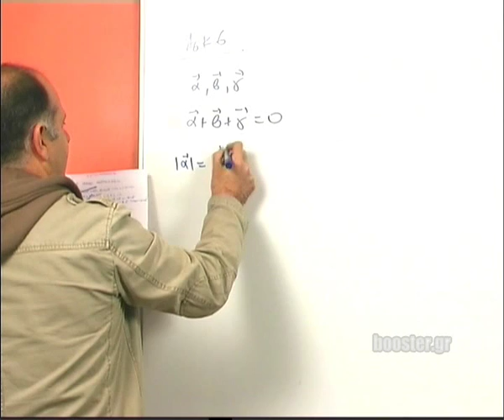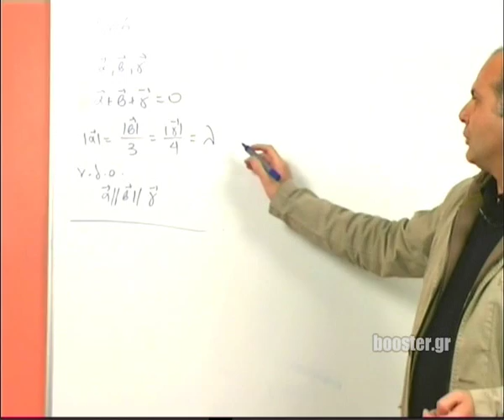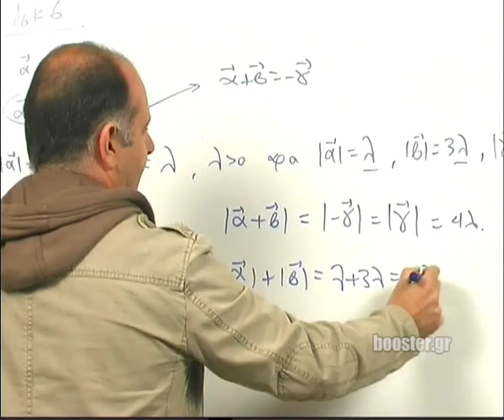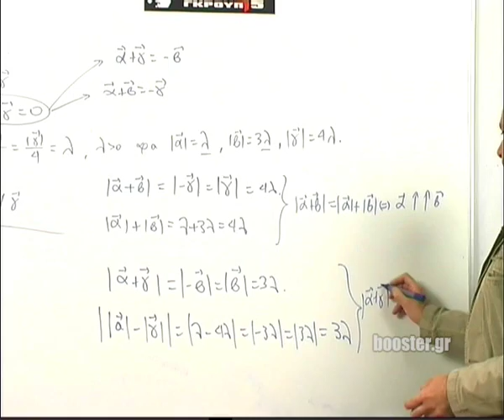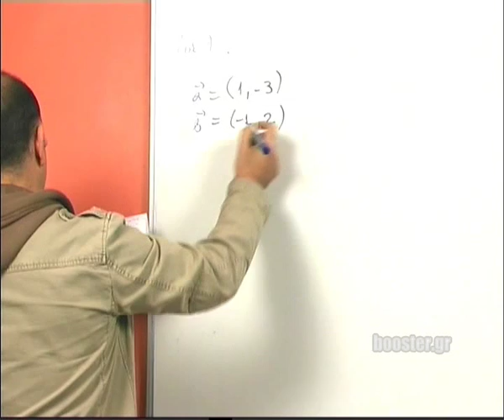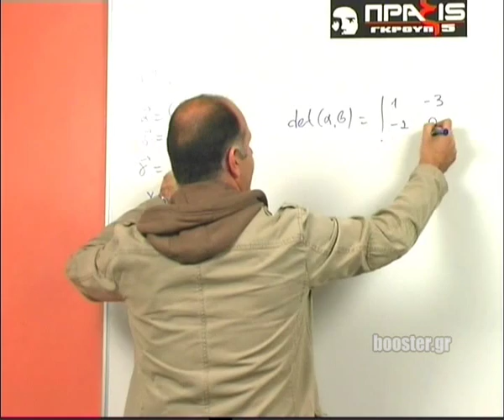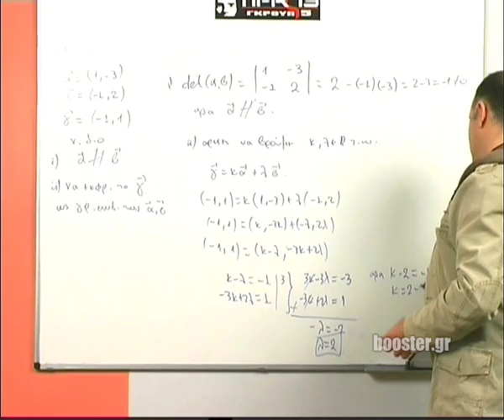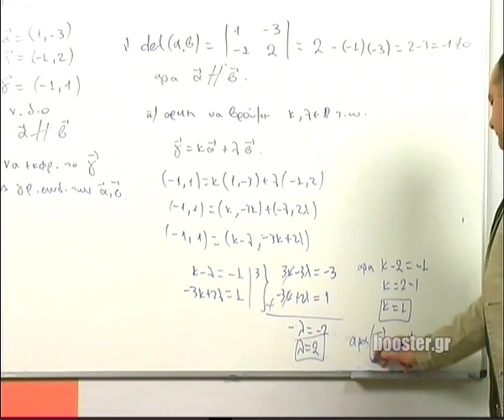Β' Λυκείου Μαθηματικά κατεύθυνσης μάθημα 12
Β' Λυκείου Μαθηματικά κατεύθυνσης Μάθημα 12 Εφαρμογές στην παραλληλία - συνέχεια